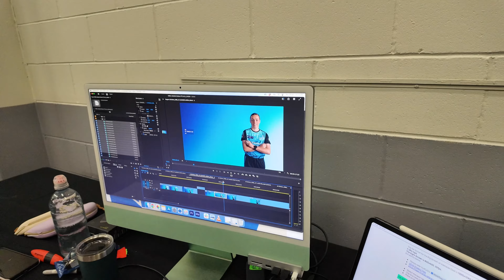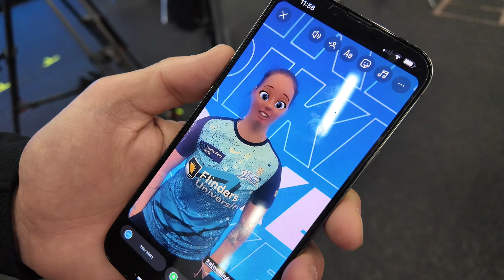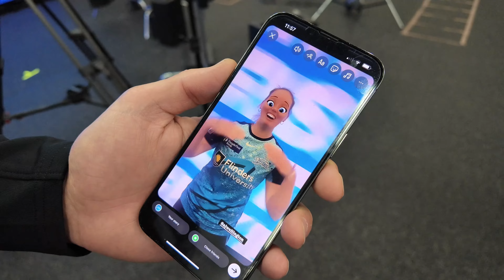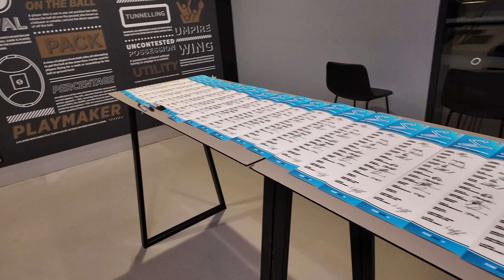Adelaide Strikers Media Day At Adelaide Oval, WBBL10!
welcome to spring bash challenge
A Tournament that CA, ACA & WBBL have come together to organise before the WBBL
no international players involved, only state players which is awesome to see!

Come along and see the behind the scenes of how professional athletes train, play & prepare, but always get to know a lot of players and what theyre like!

Keep an eye out for more updates! 👀
Love wello xo